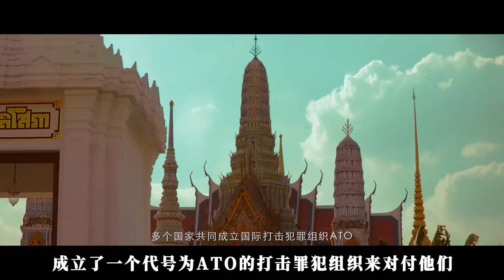男子建立催眠島，把島上的美女全部洗腦，淪為他的奴隸！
東南亞最大的販賣人口組織頭目巴建立了一個催眠島，宴請世界各地犯罪組織頭目。美女特工主角為了暗殺組織頭目，悄悄潛入島中. 這期間究竟發生了什麼？她又能否暗殺成功組織頭目呢